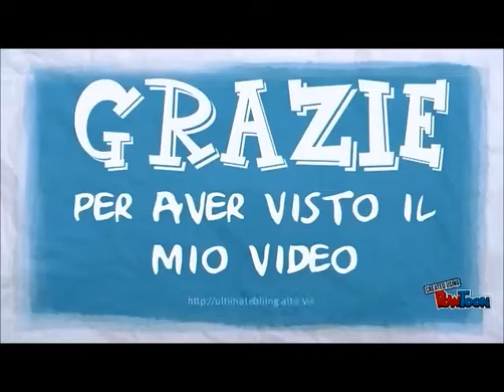2015 olympia amateur spain fabio petruio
bodybuilding oltre 100 kg

1. David Hoffmann (Německo)
2. Stefano Di Muzio  (Italia)
3. Marek Szostak (Německo)
4. Petr Března (Česká republika)
5. Fabio Petruio (Italia)
6. Sulaiman Altarkait (Kuvajt)